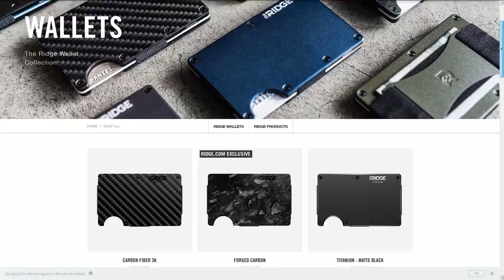Egg Hat Zul'jin Hunter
Credit music "Get Back" Youtube Library